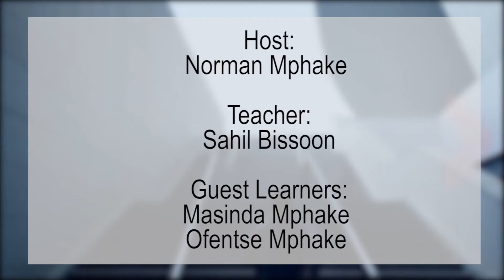Active4life Juniors Episode 9 Segment 3